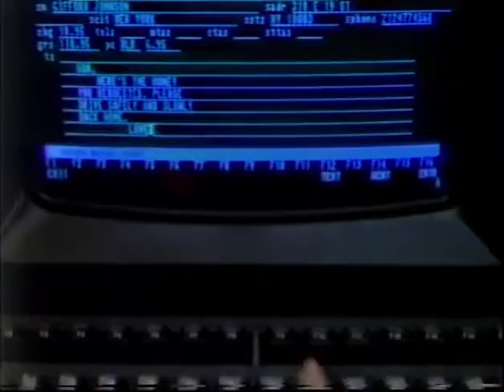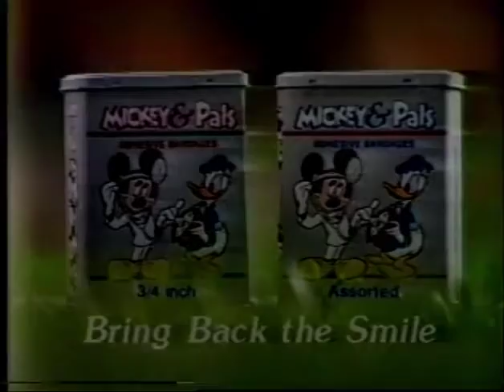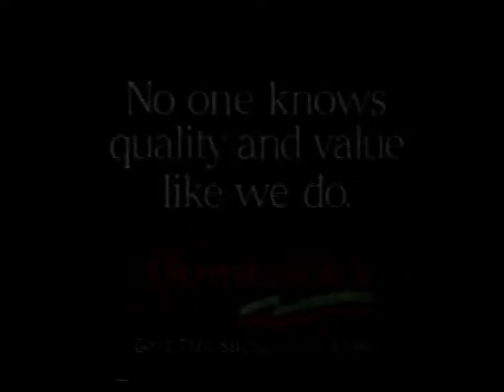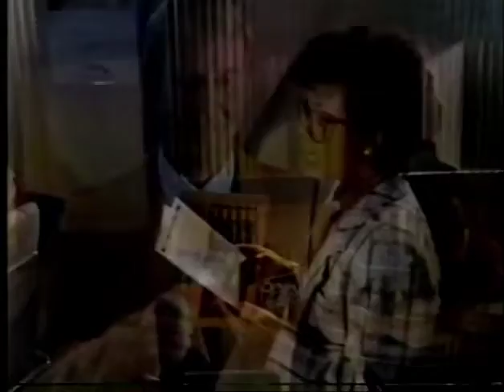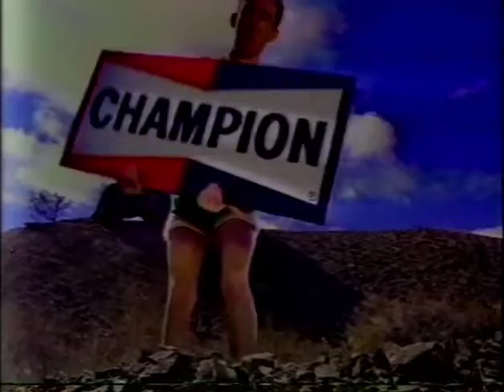The Tonight Show (May 29, 1989)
Singer Bonnie Raitt, comedienne Carol Leifer, and author/journalist Roy Blount, Jr. are tonight's guests as Jay Leno hosts this Memorial Day edition of The Tonight Show. Sorry for the occasional tracking problems and color loss. Another thank you to Jason Lindgren for supplying this tape.